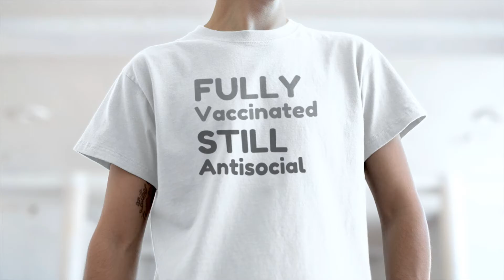Fully Vaccinated Still Antisocial Men's Heavy Cotton T Shirt